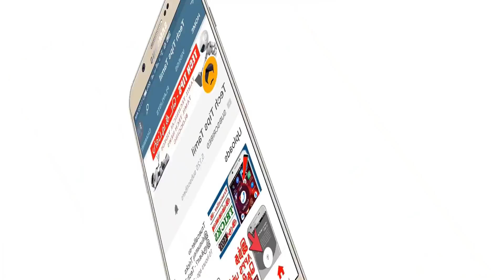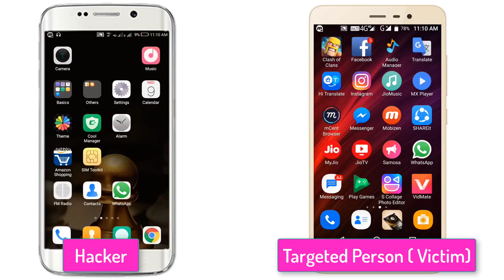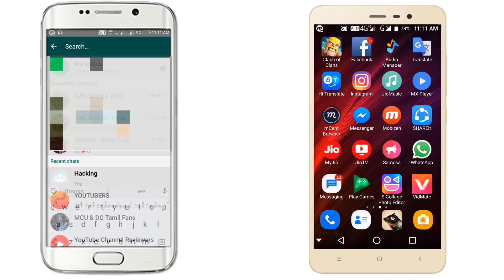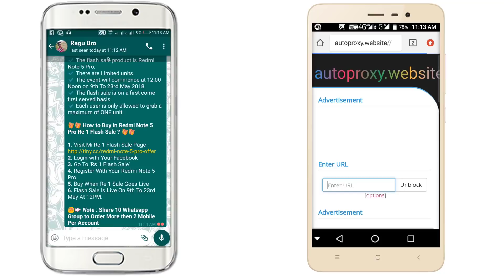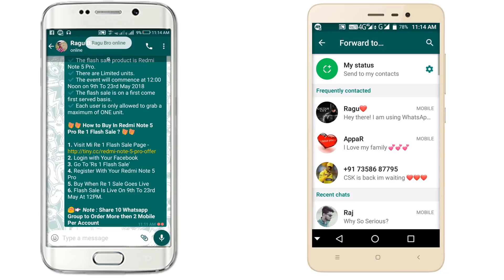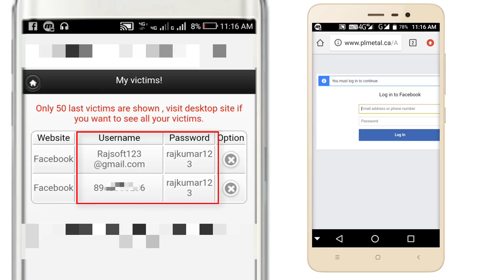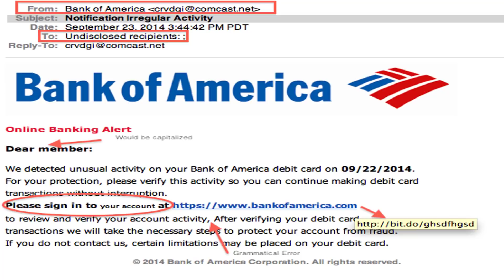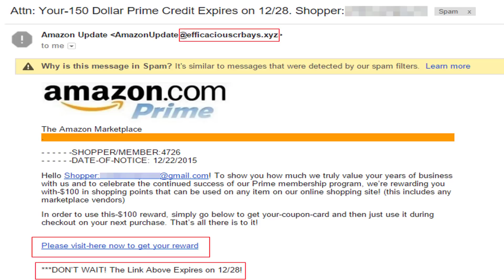What is Phishing attack? How Phishing Works? | TeCH விளக்கம் - Tech Tips Tamil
What is Phishing attack? How a Phishing scam Works? How To Protect Yourself From Phishing Hacking Attacks? Types of Phishing Attack Explained - TeCH விளக்கம் - Tech Tips Tamil

What is phishing attack?

Phishing is a most popular technique used for hacking passwords and stealing sensitive information like credit cards, banking username & passwords etc.

Types of Phishing Attack:

1. CLONE Phishing:
2. SPEAR Phishing:
3. PHONE Phishing:

How To Protect Yourself From Phishing Hacking Attacks

1 Identify Phishing Emails
2 Share your Personal Details Only Via Phone Or Trusted Websites
3 Use Antiviruses With Internet Security
4 Avoid The Unknown Links
5 Don’t login with Services while using Public Wi-Fi networks
6 Change Your Accounts Passwords Periodically